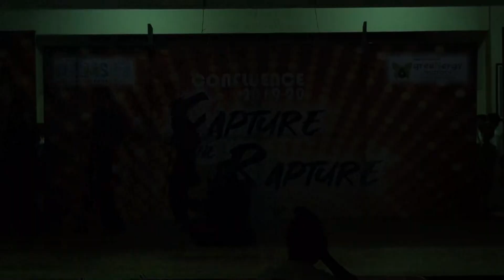Khalibali Dance Cover || Greenergy School || Confulence 2019-20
Khalibali Dance Cover
Greenergy School
Confulence 2019-20
dance on Padmavat Movie song